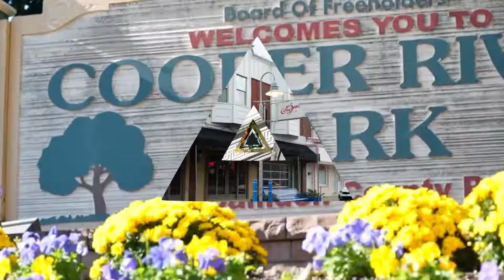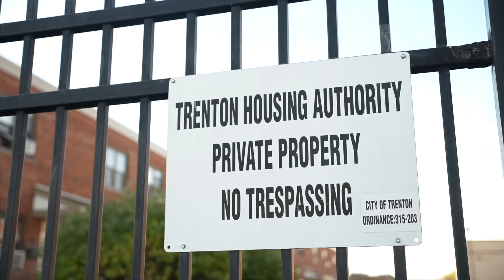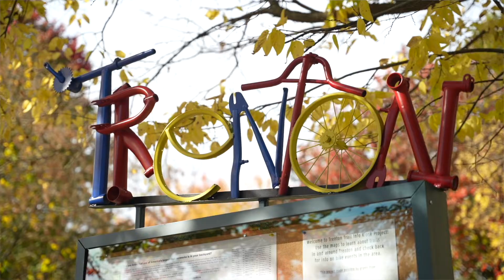Smart Growth Awards 2022: North Trenton / Battle Monument Choice Neighborhood Plan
North Trenton / Battle Monument Choice Neighborhood Plan
Landmark adopted plan that seeks to create reinvestment in Trenton while providing high-quality mixed-income housing options and complete streets.

Primary Partner Team: Trenton Housing Authority; City of Trenton Division of Planning; Isles, Inc; The Michaels Organization; Trenton Neighborhood Initiative; Wallace Roberts & Todd